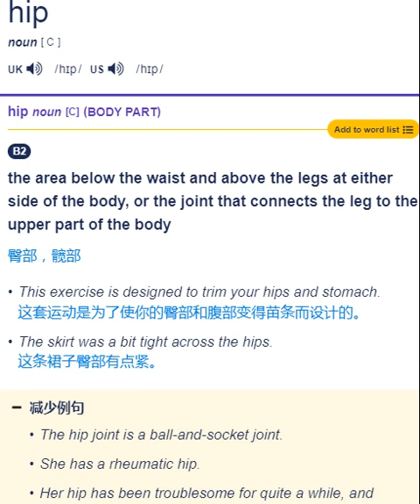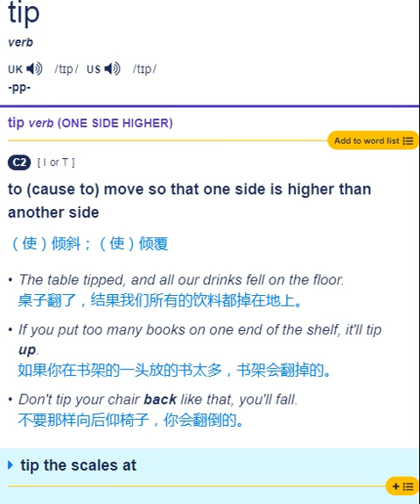*ip /*ɪp/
dip /dɪp/
hip /hɪp/
kip /kɪp/
lip /lɪp/
nip /nɪp/
pip /pɪp/
rip /rɪp/
sip /sɪp/
tip /tɪp/
zip /zɪp/